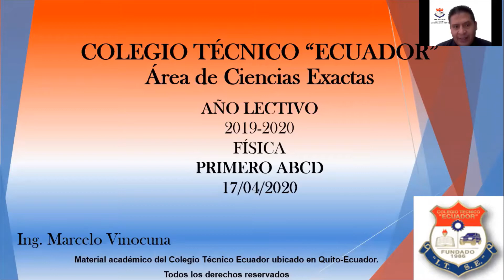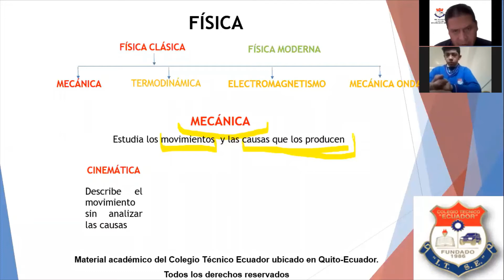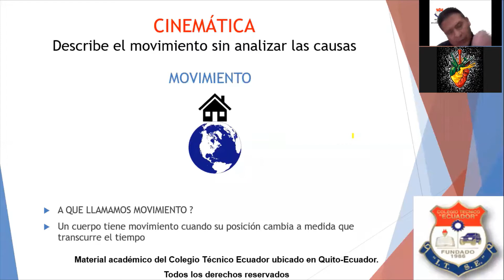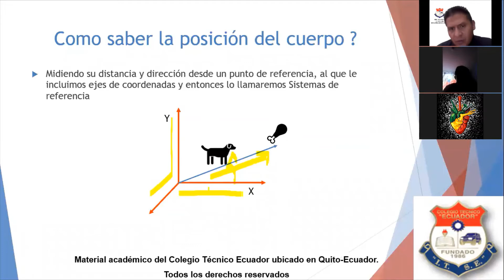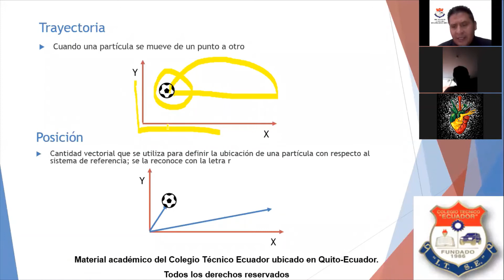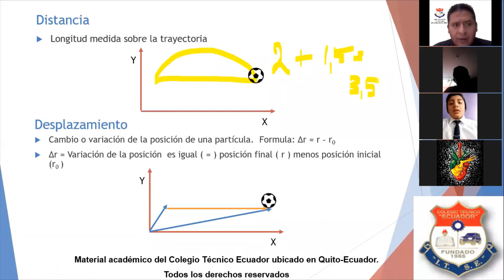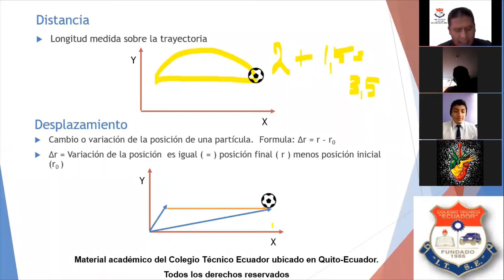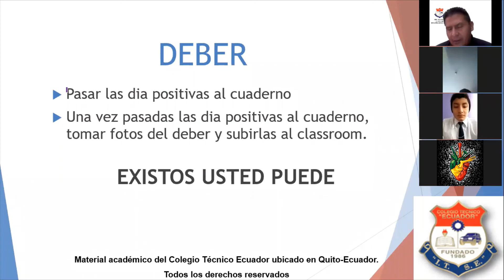Física, 1ro ABCD, sesión 05 (17/04/2020), Ing. Marcelo Vinocuna, Colegio Técnico Ecuador.